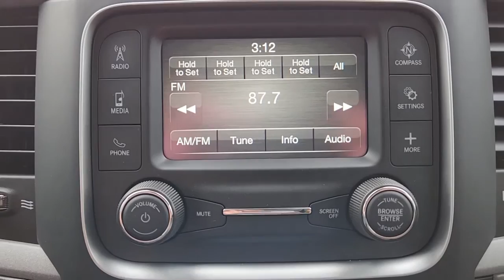2022 Ram 1500_Classic Ennis, Palmer, Garrett, Ensign, Rice R220614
Bright White Clearcoat New 2022 Ram 1500_Classic Tradesman available in 305 South I-45 at Pegasus CDJR. Servicing the Ennis, Palmer, Garrett, Ensign, Rice, TX area.

Pegasus CDJR
305 S I 45

This 2022 Ram 1500 Classic comes nicely equipped with Chrome Plus Package (40/20/40 Split Bench Seat Bright Front Bumper Bright Grille Bright Rear Bumper Carpet Floor Covering Cloth 40/20/40 Bench Seat Front Armrest w/3 Cupholders Manual Adjust Seats Rear Folding Seat Remote Keyless Entry w/All-Secure and Storage Tray) Quick Order Package 27B Tradesman Tradesman Package 17 x 7 Aluminum Wheels 17 x 7 Steel Wheels 3.21 Rear Axle Ratio 3.92 Rear Axle Ratio 32 Gallon Fuel Tank 4-Wheel Disc Brakes 6 Speakers ABS brakes Active Grille Shutters Add Electronic Stability Control Air Conditioning AM/FM radio Audio Input Jack for Mobile Devices Black Exterior Mirrors Body Color Upper Fascia Brake assist Center Hub Compass Delay-off headlights Driver door bin Dual front impact airbags Dual front side impact airbags Electronic Shift Electronic Stability Control Engine Calibration Flash V2 Exterior Mirrors w/Heating Element Front anti-roll bar Front Center Armrest Front License Plate Bracket Front wheel independent suspension Fully automatic headlights GPS Antenna Input Heated door mirrors Heavy Duty Vinyl 40/20/40 Split Bench Seat Integrated Voice Command w/Bluetooth Low tire pressure warning Occupant sensing airbag Outside temperature display Overhead airbag Overhead console ParkView Rear Back-Up Camera Passenger door bin Power door mirrors Power steering Power windows Radio data system Radio: Uconnect 3 w/5 Display Rear anti-roll bar Rear seat center armrest Rear step bumper Remote USB Port Remote USB Port - Charge Only Rotary Shifter-Black Speed control Tachometer Tilt steering wheel Tip Start Traction control Trailer Brake Control Variably intermittent wipers and Voltmeter. New Price! 2022 Ram 1500 Classic Tradesman Bright White Clearcoat 4WD 8-Speed Automatic HEMI 5.7L V8 Multi Displacement VVTbrbrThis vehicle is priced the most aggressively and included financing though one our of lending institutions. Please get with the staff to get finalized numbers that would not include financing through our financial institutions.brbrRecent Arrival! Price includes: $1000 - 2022 Ram Big Finish Bonus Cash 39CNG. Exp. 01/03/2023 $825 - Bonus Cash 22CNA. Exp. 01/03/2023